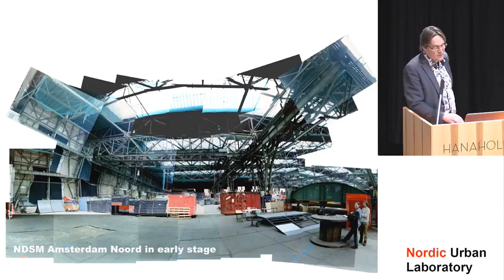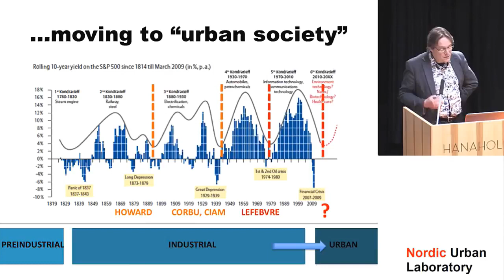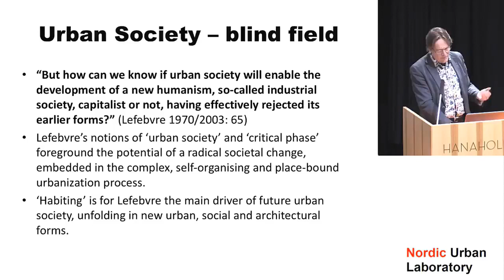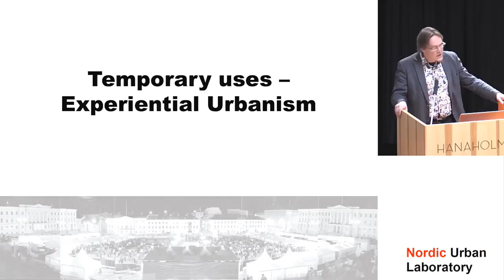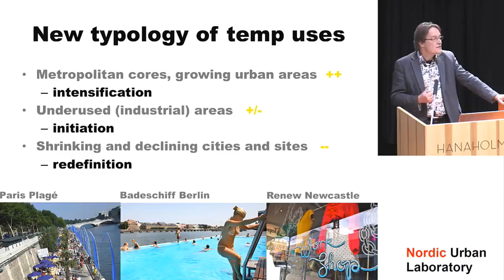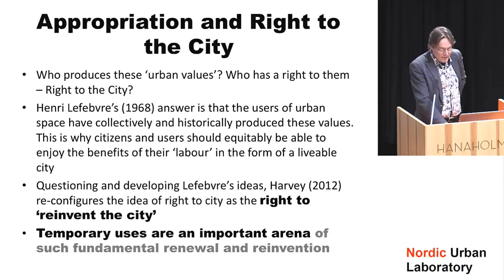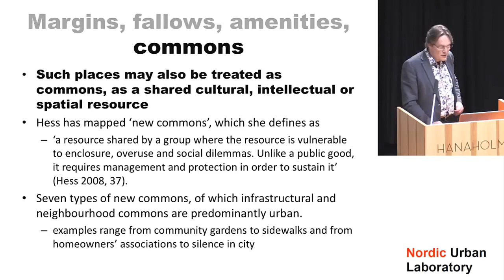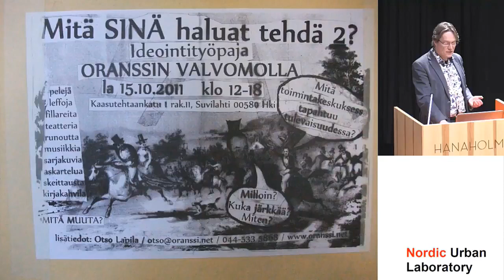Nordic Urban Lab 2018 - keynote by Panu Lehtovuori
Panu Lehtovuori gave his keynote at NORDIC URBAN LAB 22 March 2018 in Helsinki.

NORDIC URBAN LAB 2018 was the third and final open Nordic gathering of cultural managers and cultural strategists, urbanists and city planners, architects, visual and performance artists, researchers and academics, students, community organisers, urban activists, environmentalists, and city councilors, to look at alternative culturally based urban strategies and practice.

The Nordic Urban Lab explored some of the key aspects of taking a cultural perspective on the city and on urban strategies and included; cultural mapping, from temporary to permanent, citizen led initiatives, activism and artivism, pop up and performative architecture, place making, do it yourself urbanism, linking urban and cultural strategies, gaming and urbanism, microtopias for visioning, urban tool kits, engaging and empowering citizens, public space as the key, new directions for public art, informal and formal processes – and naturally sessions on cultural planning.

NORDIC URBAN LAB was organized by Metropolis - Københavns Internationale Teater in collaboration with Espoo, Pori, Sipoo Cultural Dpts., The University of Turku, Aalto University and Hanaholmen with the support of Nordisk Kulturfond.